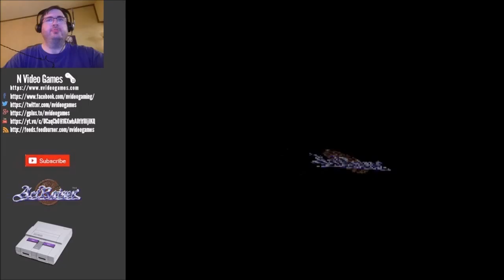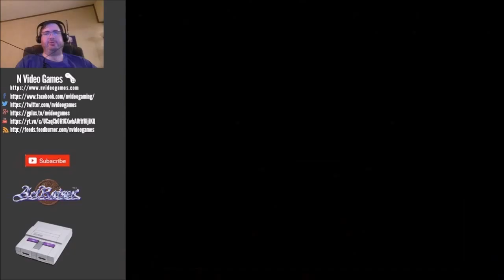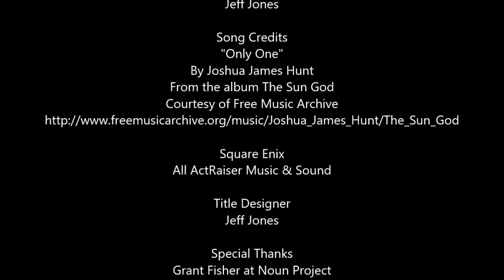NVG Select – Let's Play ActRaiser Episode 1 - A New Beginning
Welcome to Let's Play ActRaiser Episode 1. In this episode we'll be starting the beginning of the game and playing through Fillmore & part of Bloodpool.